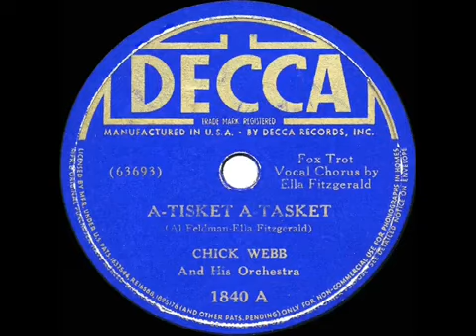Ella Fitzgerald -- A Tisket A Tasket (Chick Webb, 1938)